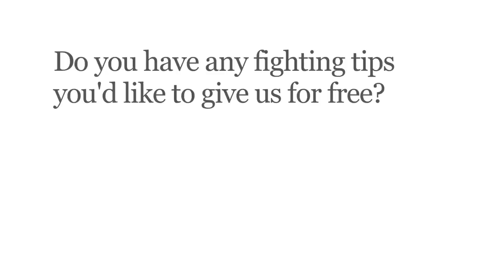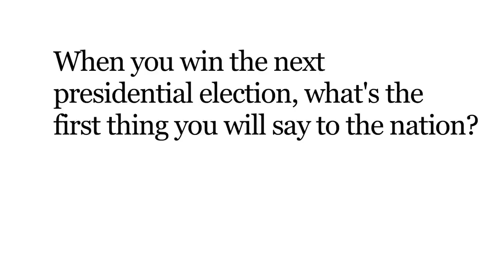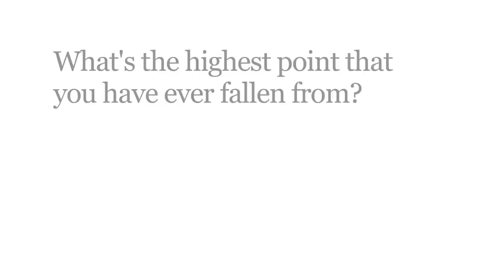Think X - Think X with Judah Friedlander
Actor Judah Friedlander, world champion of almost everything, talks about Canada, poor kids, and that one time when he hung out with astronauts in outer space.